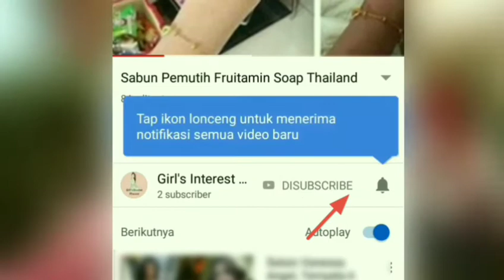Cara Membuat Kutek Sapi - Cat Kuku Motif Sapi Nail Art Cow